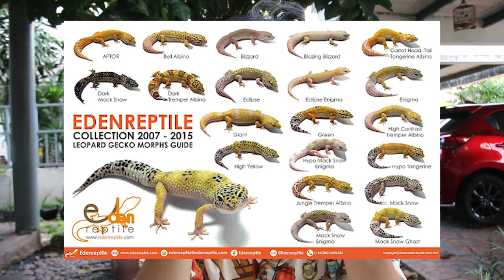ตุ๊กแกอะไรยิ้มได้? ตุ๊กแกลายเสือดาวยังไงล่ะ!!! ส่องสัตว์แปลก EP. 10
ตุ๊กแกลายเสือดาว หรือ ตุ๊กแกยิ้ม หนึ่งในสัตว์ ExoticPet ที่หลายคนหลงไหล คลิปนี้พามารู้จักกับน้องตัวนี้กันคร่าว ๆ นะคร๊าบ

สวัสดีครับ ชื่อโอ ธนัตถ์ นะครับ
อยากให้ทำคลิปอะไรคอมเม้นไว้ได้เลยน้าาา